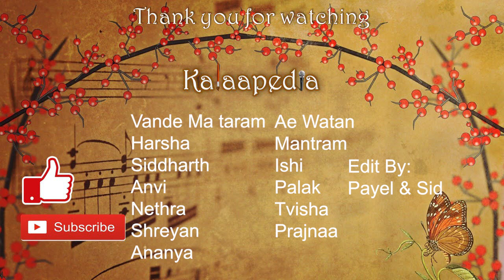Independence Day Special || Vande Mataram || Ae Watan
Wishing everybody a very happy 75th Independence Day

About Our Channel :
Kalaapedia - A one-stop platform for the cultural extravaganza. Celebrating Kala and Kalakars. Reviving the hidden talent & an attempt to create memories out of leisure.
- "Kindle Your Kalaa ""
Kalakars: Pritam Roy, Payel Roy, Prajnaa Roy, Prachi Jaisinghani, Sudarsan Das &
Sowjanya Roy